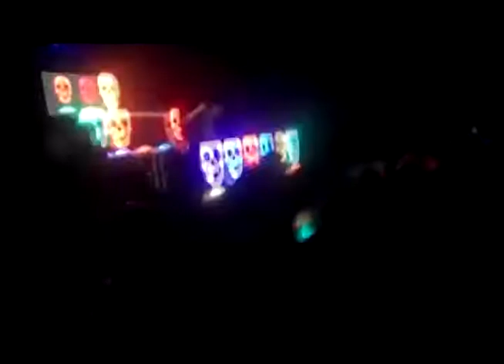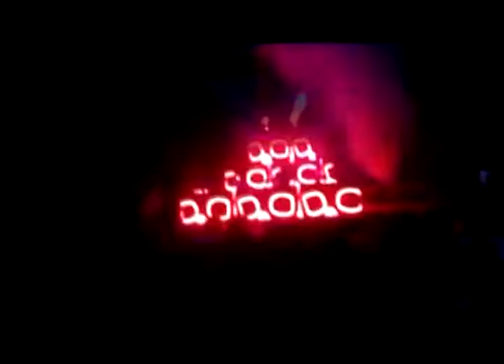Ele Multiespacio Andi Moor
AL FIESTA QUE SE MANDO LA GENTE DE COMODORO MORTAAALLL...